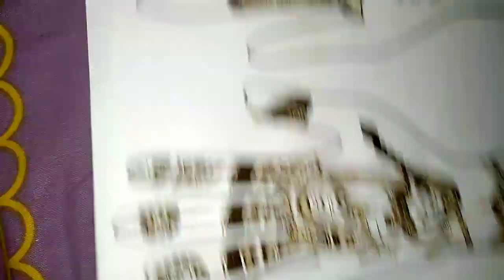NAVRATRI SPECIAL GARBA MEHENDI || LATEST MEHENDI DESIGN